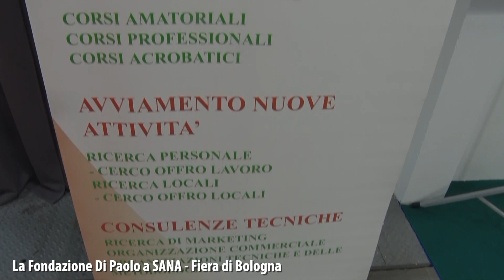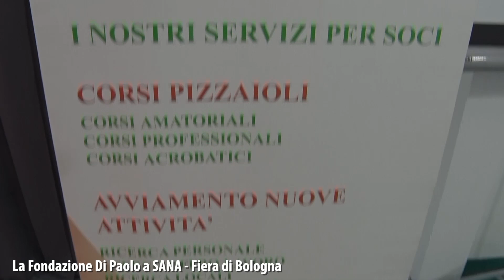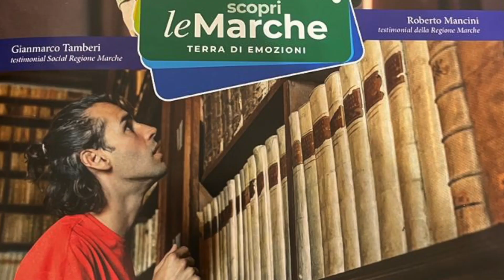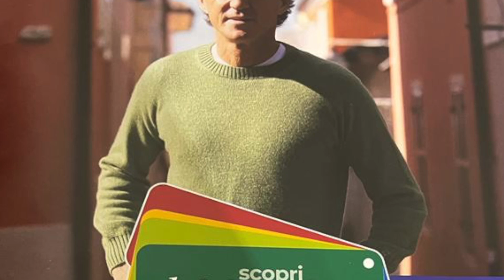Sana: APM e Fondazione Di Paolo presenti per un test molto positivo.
Presentazione della Guida alle Pizzerie internazionali, la Cucina Italiana, Ristoranti Ambasciatore d'Arte, progetto "La Pizza Marchigiana", La Formazione Professionale in Pizzeria